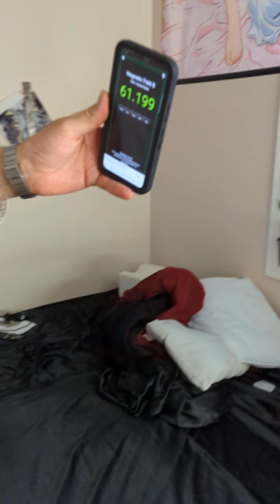spellcast productions confermd high emf and feels the same thing I do.